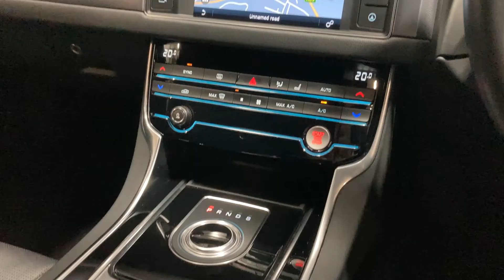SM68OOY - XF 2.0d [180] R-sport 5Dr Auto Estate